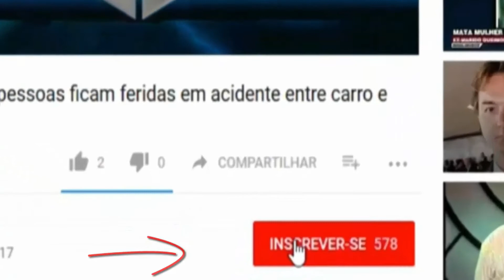SITUAÇÃO PRECÁRIA EM ESCOLA DE ITABUNA É DESTAQUE NO BOM DIA BRASIL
A  escola municipal Marechal Castelo Branco no bairro Califórnia em Itabuna, foi destaque no telejornal Bom dia Brasil, da Rede Globo. Nela, estudam 239 crianças de três a cinco anos de idade. Na matéria, que destacou outros dois municípios brasileiros, o repórter da TV Santa Cruz, Roger Sarmento, mostra o descaso do poder público com a educação no município.

Em um vídeo, feito na última chuva forte, é possível ver que a cantina da escola virou uma cachoeira, com a água caindo no chão, em cima dos fogões e danificando as lâmpadas e a rede elétrica. A direção da escola informou que uma equipe da secretaria de educação vai verificar o que fazer após uma visita técnica na unidade escolar. Ainda segundo a direção, ontem, 19, não houve aula por que estava em falta de água.